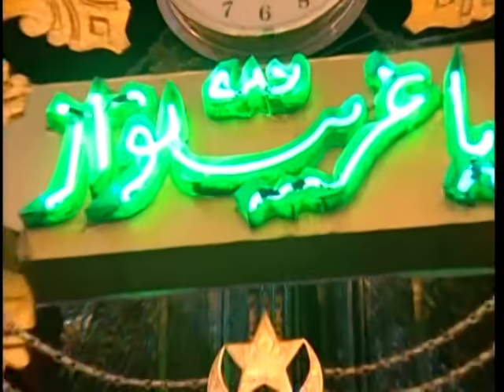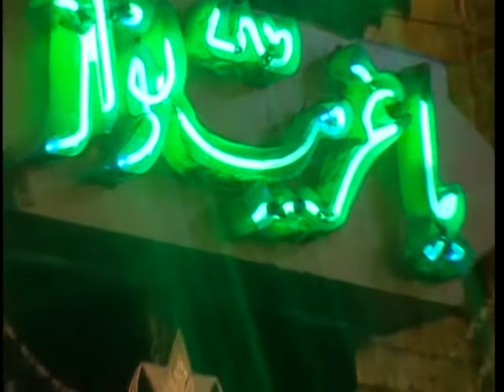Jogan Thaari Tohare Dwar [Full Song] Khwaja Piya Ki Shaadi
Song : Jogan Thaari Tohare Dwar
Album : Khwaja Piya Ki Shaadi
Artist : Haji Tasleem Asif
Singer : Tasleem, Asif
Music Director : Various
Lyricist : Sahid Aktar, Amin Badshah, Jamil Aktar
Music Label : T-Series